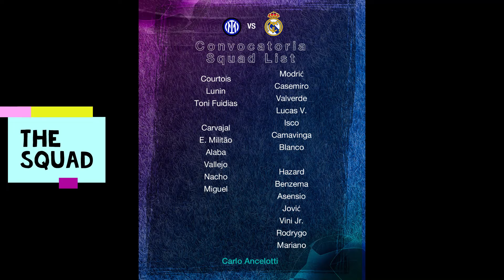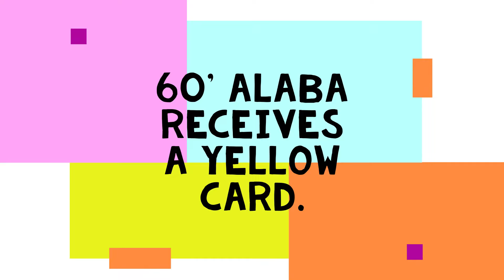FT: Inter Milan 0-1 Real Madrid | Rodrygo goal in the dying mins wins it all | TBO wonderful play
Goal: Rodrygo
Assist: Camavinga

Man of the Match: Courtois

TBO: "Ancelotti had to make corrections in the half time. We played better in the second half but Inter had the best chances of the game, maybe they deserved more."

Rodrygo: “I love playing in the Champions League, and I love scoring for my team.”

Rodrygo: “I'm very happy, we had a great win at the San Siro. Ancelotti told us to keep trying and fight to the end, and the result came after that. Of course I like to play, but at the same time I respect the coach's decision, this is Real Madrid, it's difficult to play.”